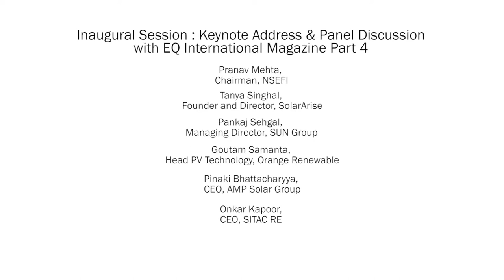Part 4/4 - Inaugural Session at 6th EQ Cleantech Finance Summit Delhi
Inaugural Session at 6th EQ Cleantech Finance Summit Delhi, 02-03 November

Panellists -

Pranav Mehta, Chairman, NSEFI
Tanya Singhal, Founder and Director, SolarArise
Keshav Prasad, COO, IL&FS Energy Development Company
Pankaj Sehgal, Managing Director, SUN Group
Goutam Samanta, Head PV Technology, Orange Renewable
AK Jain, MD, Rajasthan Electronics and Instruments Limited
Pinaki Bhattacharyya, CEO, AMP Solar Group